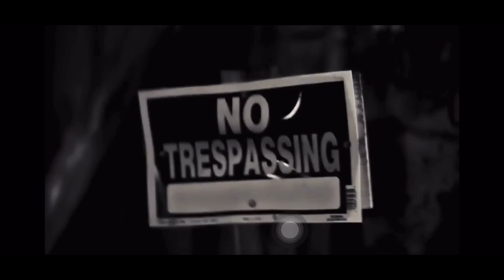MIKE LARRY KOF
DABLAKGOAT MIKE LARRY KOF